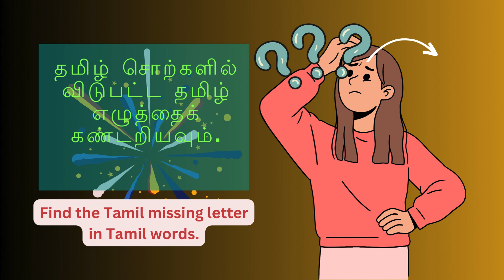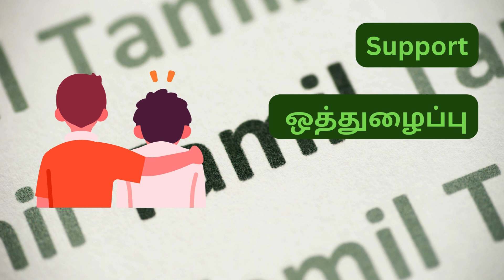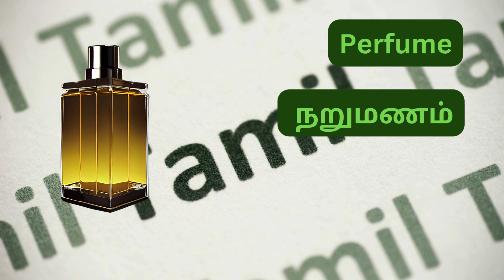Find the Tamil missing letter in Tamil words? # Tamil riddles part 2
The importance of language and how even a single missing letter can completely change the meaning of a word. In the Tamil language, which is spoken by millions of people worldwide, finding the missing letter can be crucial to correctly convey a message. It requires careful attention to detail and knowledge of the language's structure and rules. Without the missing letter, a word could lose its intended meaning, causing confusion or even miscommunication. It is a challenging task, but one that is necessary to ensure accurate communication and understanding in the Tamil language.
மொழியின் முக்கியத்துவம் மற்றும் விடுபட்ட ஒரு எழுத்து கூட ஒரு வார்த்தையின் அர்த்தத்தை முற்றிலும் மாற்றும். உலகெங்கிலும் மில்லியன் கணக்கான மக்களால் பேசப்படும் தமிழ் மொழியில், ஒரு செய்தியை சரியாக தெரிவிக்க, காணாமல் போன கடிதத்தை கண்டுபிடிப்பது மிகவும் முக்கியமானது. மொழியின் அமைப்பு மற்றும் விதிகள் பற்றிய விவரம் மற்றும் அறிவுக்கு கவனமாக கவனம் தேவை. விடுபட்ட கடிதம் இல்லாமல், ஒரு வார்த்தை அதன் நோக்கத்தை இழக்கலாம், குழப்பம் அல்லது தவறான தகவல்தொடர்பு கூட ஏற்படலாம். இது ஒரு சவாலான பணியாகும், ஆனால் தமிழ் மொழியில் துல்லியமான தொடர்பு மற்றும் புரிதலை உறுதி செய்வதற்கு அவசியமான ஒன்றாகும்.